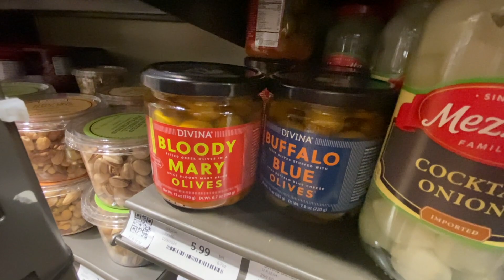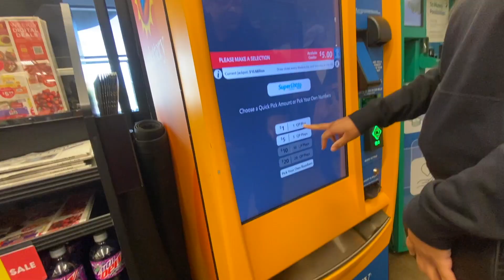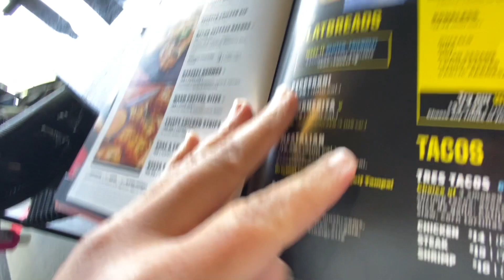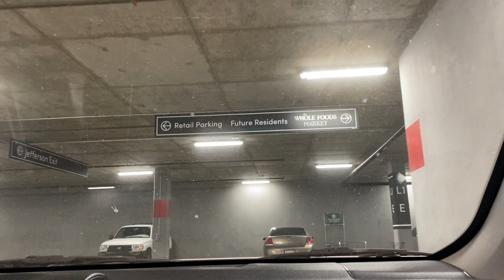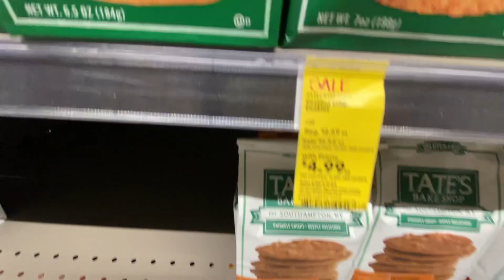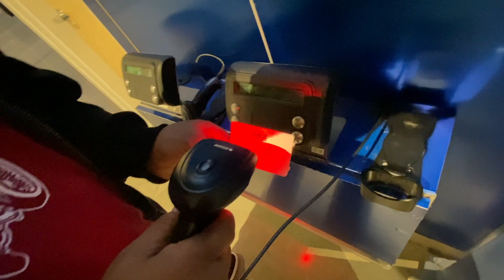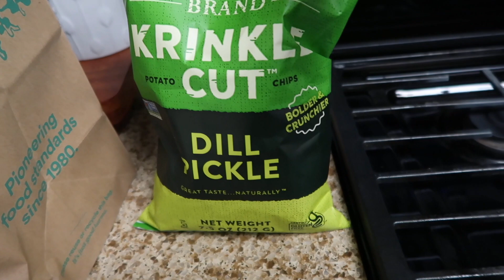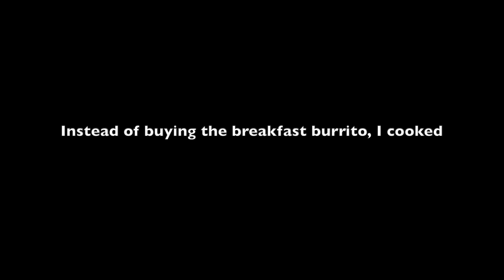Whole Foods or Whole Check? | Loaded Potato | Playing at Top Golf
New Whole Foods.  Top Golf.  Crenshaw Blvd changing.